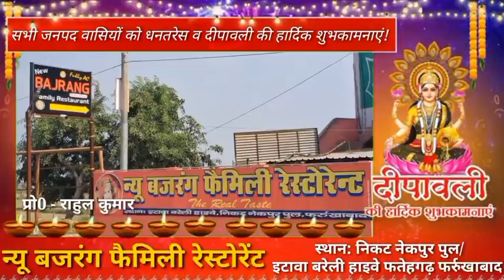फर्रुखाबाद - बंदियों द्वारा बनाई गई डिजाइनर मिट्टी दीयों व मोमबत्ती से रोशन होगी फतेहगढ़ जिला जेल ..